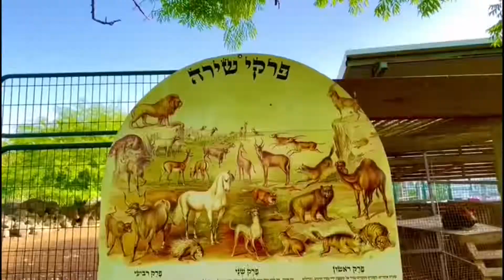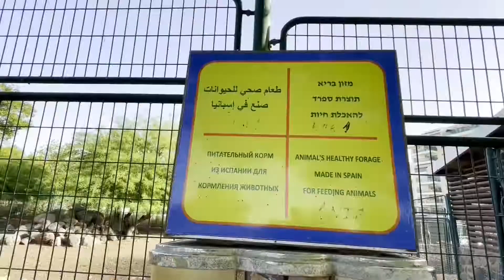ПОЧЕМУ ВЕРБЛЮД ПЛЮЁТСЯ,А СТРАУС КЛЮЁТСЯ?ЗАГАДКА.АФУЛА.ИЗРАИЛЬ.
ЗООПАРК.ИНТЕРЕСНЫЕ ФАКТЫ О ЖИВОТНЫХ.АФУЛА.ИЗРАИЛЬ.ПОЧЕМУ ВЕРБЛЮД ПЛЮЁТСЯ,СТРАУС КЛЮЁТСЯ И СКОЛЬКО ЖИВЁТ КРОЛИК ВЕЛИКАН И ЛОШАДКА ПОНИ.В ЗООПАРКЕ ЕСТЬ ЧЁРНЫЙ ЛЕБЕДЬ,НОСУХА,ПАВЛИНЫ,ОСЛИКИ,КОЗЫ,КАМЕРУНСКИЙ КОЗЁЛ,ПЕТУХИ,КУРЫ,ГОЛУБИ,ПОПУГАИ.Отгадайте загадку.